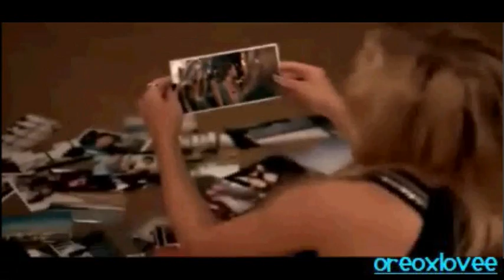Emily Osment Let's/Lets Be Friends Official Music Video HQ!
xoxo Bg/Icons xoxox
xoxox Bg/Icons xoxo

wow! this is like my 10th time uplaoding this! i try echoing it, i tried again and again! then i thought, hey why dont i just try flipping it around ? & yay it works! now its not blocked anymore ;D hope it doesnt! ;p first on yt eeepppp! i love her in the video! she looks amazing! cant wait for her new album fight or flight!